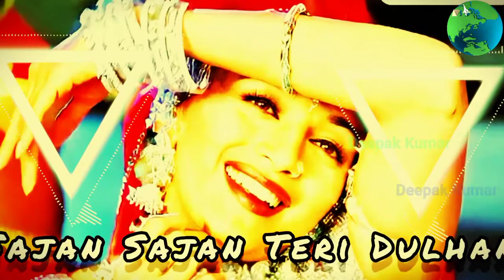Sajan Sajan Teri Dulhan Bollywood Hindi Song Lyrics Cover on Deepak Kumar YouTube